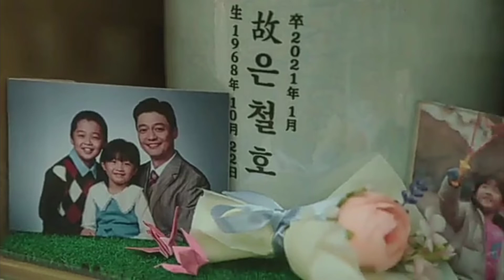That one character in Link Eat Love Die I feel sad the most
Link LinkEP14 kdrama YeoJinGoo MoonGaYoung MunKaYoung SongDeokHo LeeBomSoRi KimJiYoung &